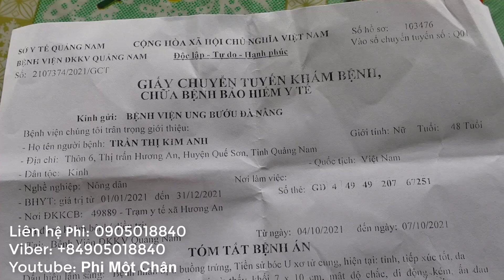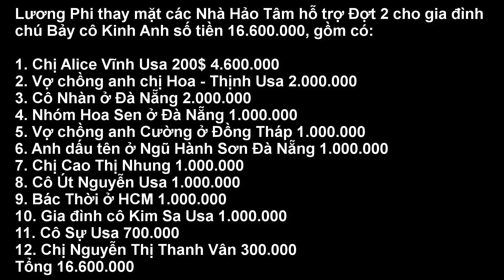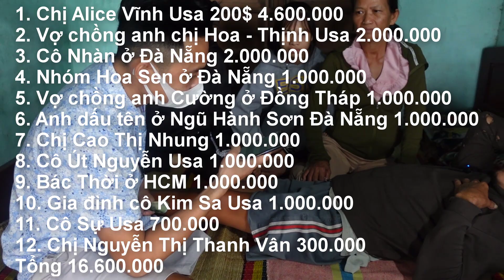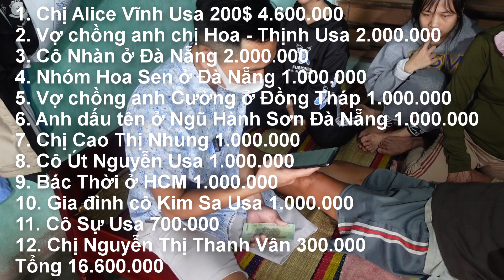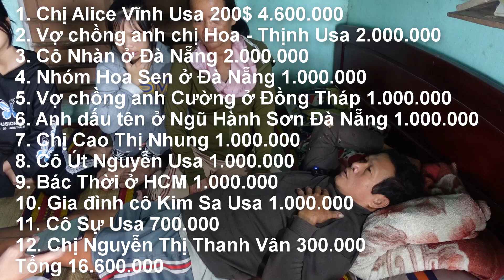🔴Nữ Sinh 18 tuổi Học Giỏi đành DANG DỞ ước mơ vì điều kiện Cha Mẹ